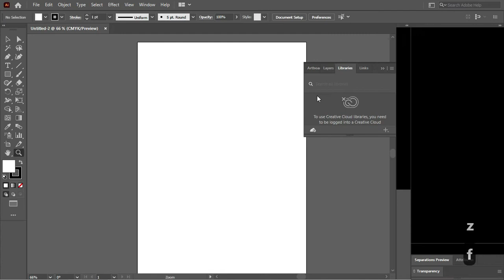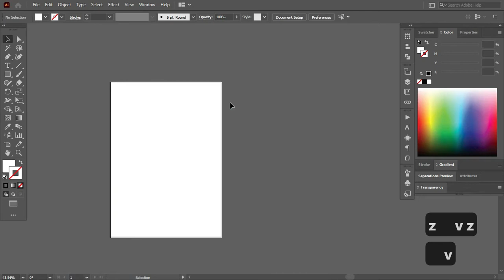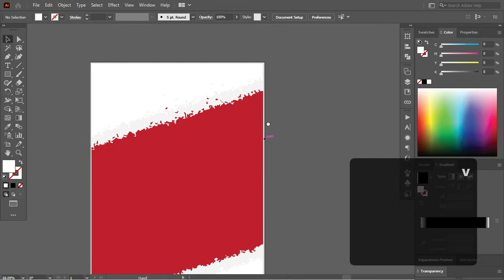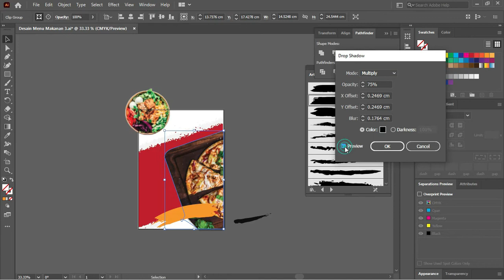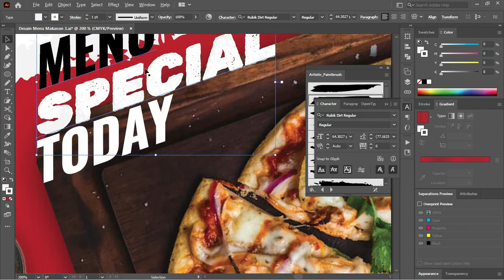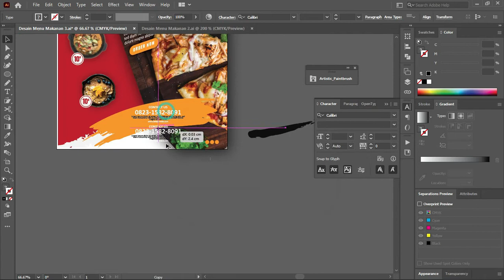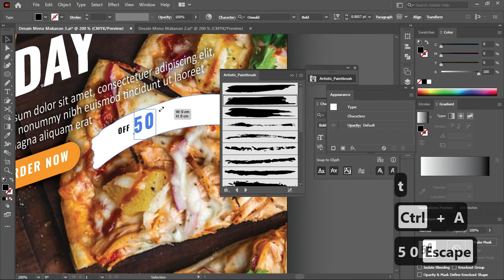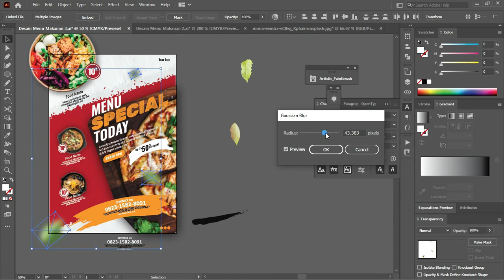Free File .Ai 03/07 : Cara Desain Menu Makanan Dengan Adobe Illustrator